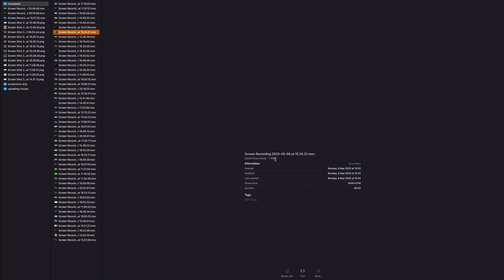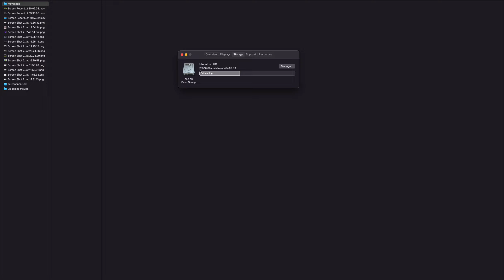deleting 200 gigabytes of movies for a video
that one hurt